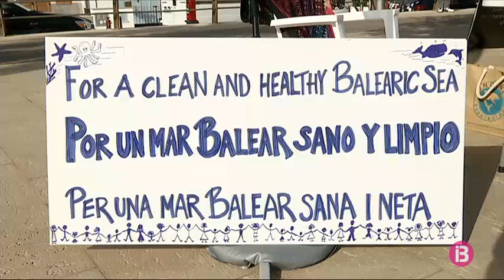Les platges de Palma, plenes per gaudir de la Nit de Sant Joan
A la revetla de Sant Joan, milers de persones surten de casa cap a les platges per viure aquesta nit màgica.

A una de les platges més concorregudes de Palma, a Can Pere Antoni, hi ha una gentada des de entrada l’horabaixa.

I que hi hagi residus zero després de la nit de Sant Joan és l’objectiu de desenes de voluntaris c que són a la revetla de Sant Joan a la Platja del Portitxol a Palma. Les organitzacions sense ànim de lucre per la protecció de medi ambient, Save the Med i Es Racó de ses Idees uneixen forces per quart any en aquesta jornada festiva per conscienciar que s’ha de deixar la platja neta en acabar la festa i no dur-hi plàstics d’un sol ús.

Sembla que, any rere any, aconsegueixen que al matí de Sant Joan hi hagi menys brutor.

I és que, perquè aquesta nit màgica a la Mediterrània ho continuï sent, tots podem ajudar a no embrutar.